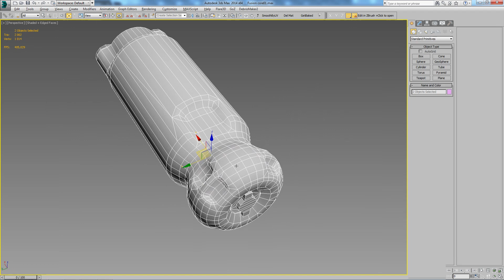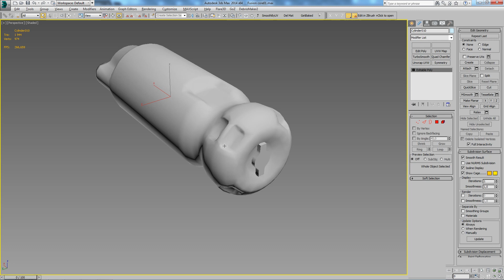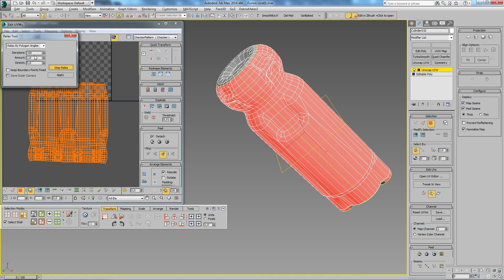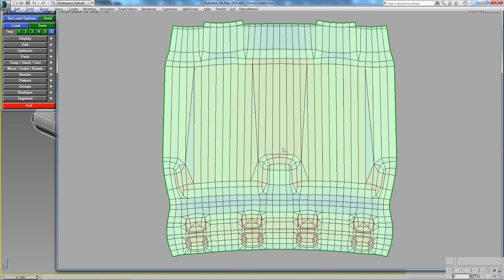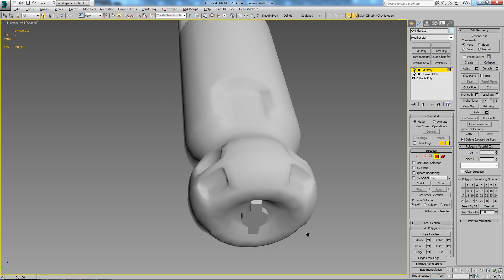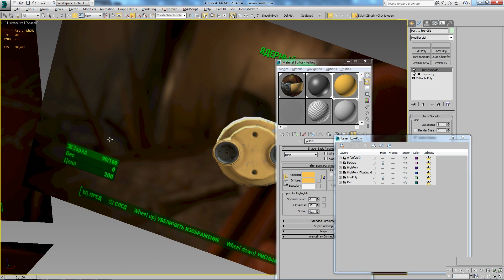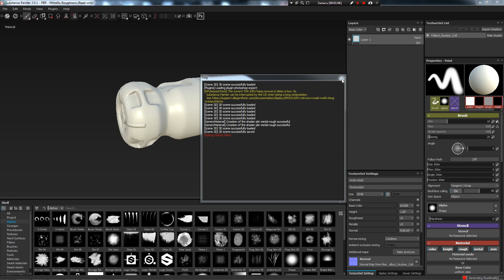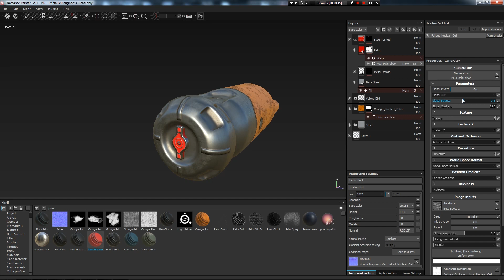Fallout Fusion Cell p4 - Unwrapping and baking maps (Развертка и запекание карт в Substance Painter)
Сделаем развертку в максе и в UV layout, запечем карты в Substance Painter.